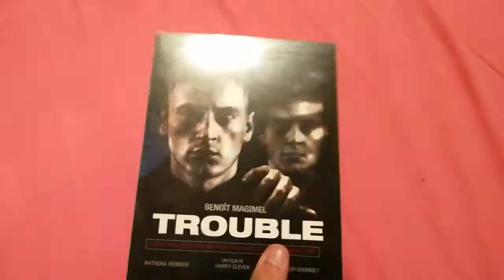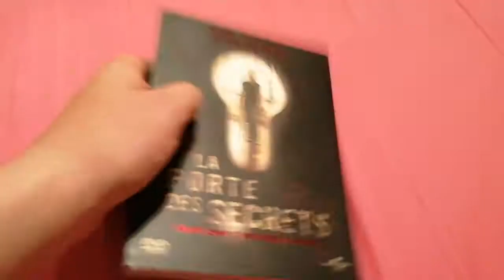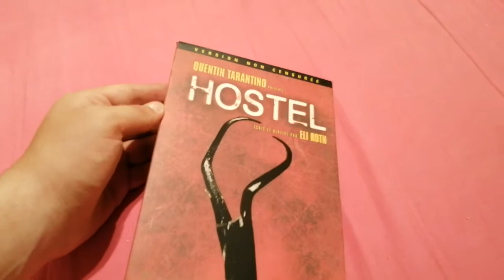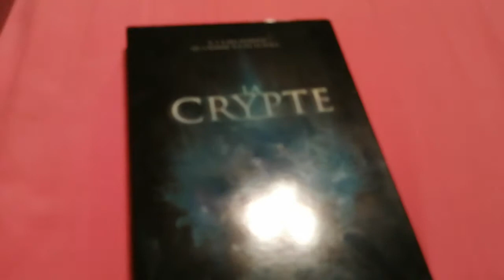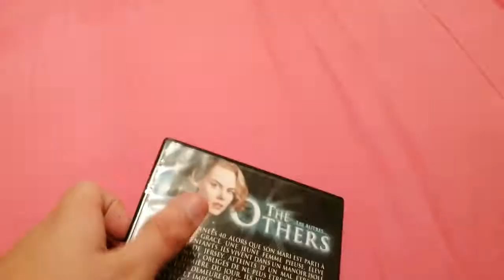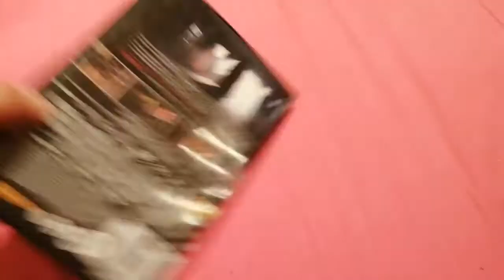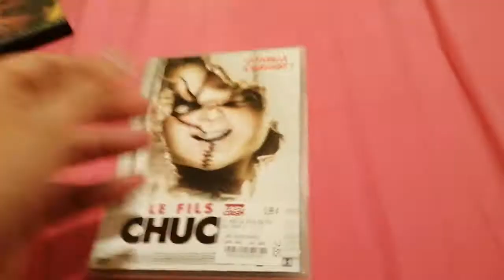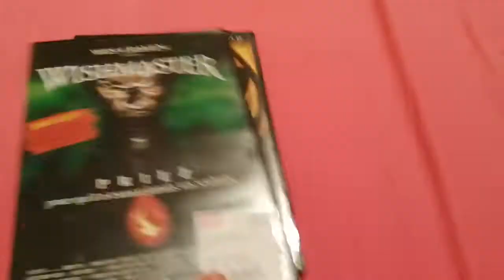Achats de Film d'horreur #9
Eh bien yo tout le monde c'est Bowserbros et aujourd'hui on se retrouve pour une nouvelle présentation d'achats de films d'horreurs.
Mon compte insta horreur : hor_reurfr